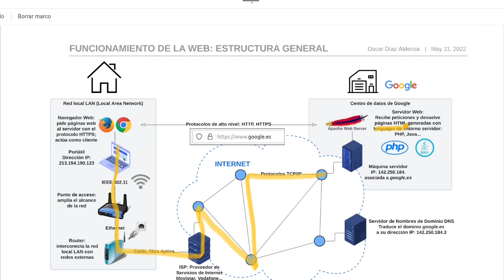¿Cómo carga tu navegador una página web? ¿Qué equipos, protocolos, y lenguajes intervienen?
Explicación sobre el funcionamiento básico de internet, desde que tu ordenador se conecta a la red local de tu casa, tu instituto, o tu oficina, hasta que se muestra en tu pantalla la página de bienvenida de una web.
En ese proceso la información realiza un viaje pasando por el punto de acceso, el router, el proveedor de sevicios de internet, los nodos de internet, el servidor DNS de nombres de dominio, hasta llegar finalmente al servidor que se encarga de generar una página web personalizada para ti.

Se indican algunos de los protocolos de comunicación empleados en los tramos principales del recorrido; y también se indican los lenguajes informáticos que se emplean para codificar la información intercambiada, o para generar dicha información en extremo del servidor web.